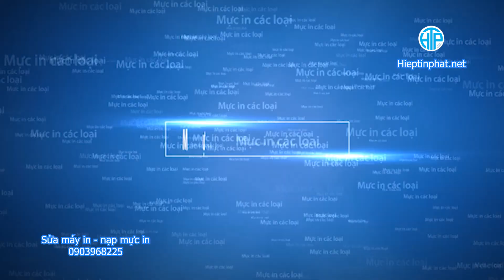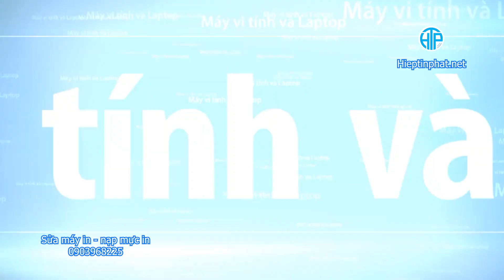Hướng dẫn thay Bao Lụa và Rulo Ép cho máy in HP Laserjet Pro M402dn, M402n, M404dn, M404dw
Chia sẻ với các bạn video Hướng dẫn thay Bao Lụa và Rulo Ép cho máy in HP Laserjet Pro M402dn, M402n, M404dn, M404dw